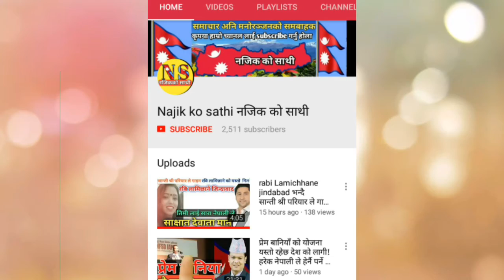साप्ताहिक राशिफल साउन ५ गतेदेखि साउन ११ गतेसम्म weekly horoscope 2018 with arjun bista/नजिक को साथी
Note- यदि तपाईसंग पनि केहि अनौठो कला र प्रतिभा छ वा तपाईको नजिक कोहि त्यस्तो प्रतिभावान व्यक्ति हुनुहुन्छ भने हामीलाई सम्पर्क गर्नुहोस् सम्पर्क को लागी हामिलाइ म्यासेज गर्नु होला

Imo का केहि महत्त्वपूर्ण सेटिङ हरु थाहा पाउन इ तलाको link मा क्लिक गर्नुस् ।।
Official Website to Check Result

From SMS:

Type SLC(space)Symbol-No
and send SMS to 35001?